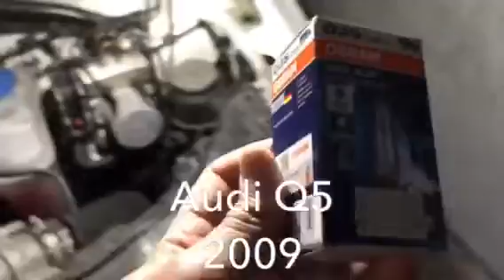Xenonlampe Wechseln Audi Q5 Bj 2009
Xenonlampe Wechseln Audi Q5 Bj 2009 do it yourself und viel Geld sparen. Kostet eine Lampe 200,-€ pro ein Lampe dazu Arbeitszeit